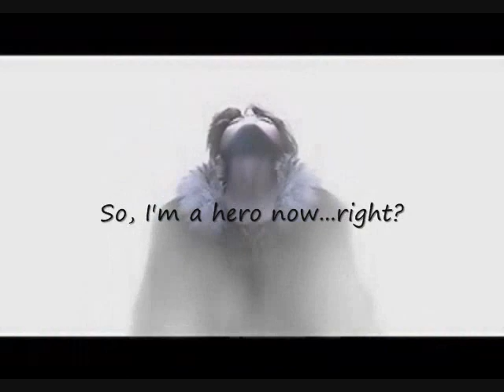Easier to Run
Video by request.  Guys of Final Fantasy with "Easier to Run" by Linkin Park.